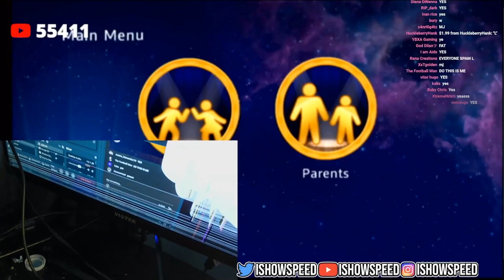IShowSpeed breaks his monitor!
Ishowspeed breaks his monitor and kicks his camera.